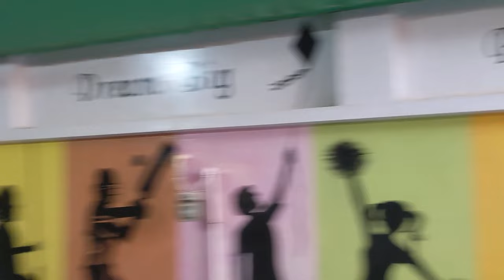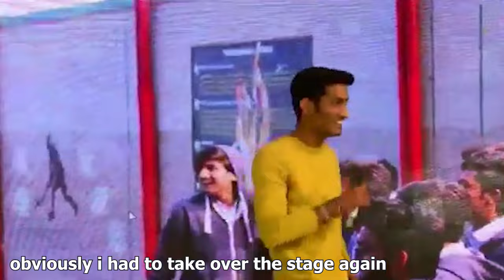beacon light academy after 8 years!! wahan se mami k ghar wahan se shaadi!!! | roller coaster day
tire change karake reunion wahan se khala k ghar phir mehndi!!!
a roller coaster of a day but WHAT A DAY
if you want a dhaasu choreographer for shaadi/events or just to drool over